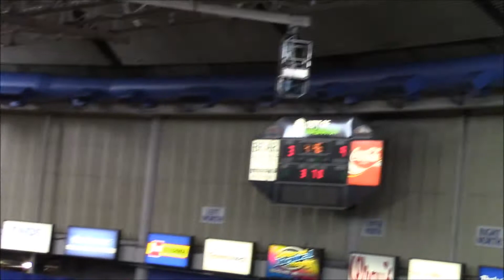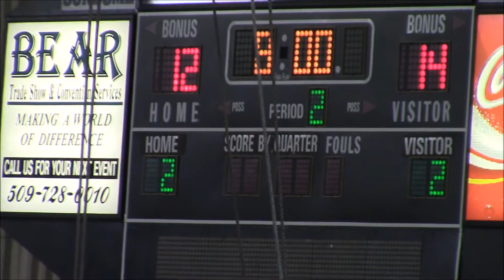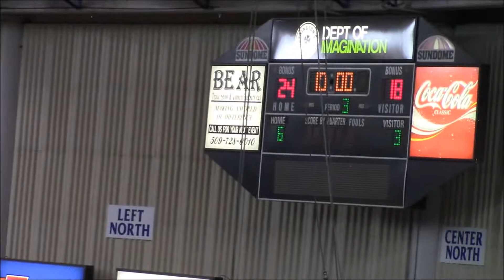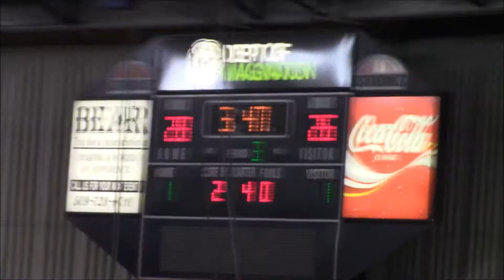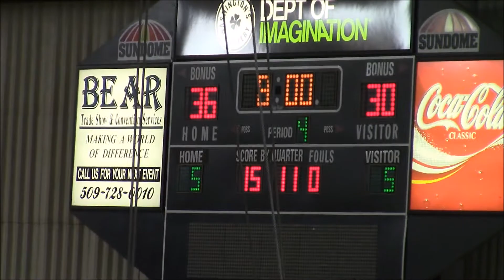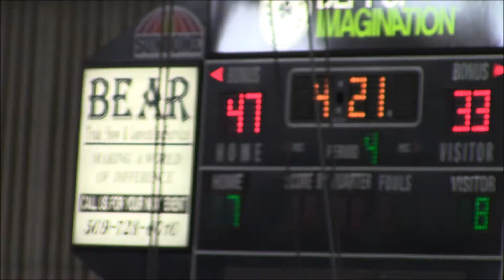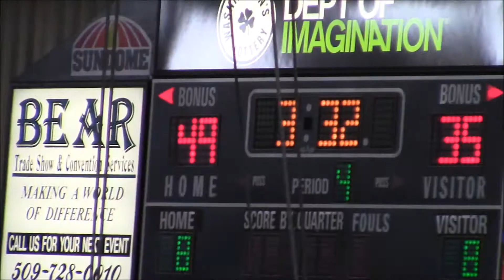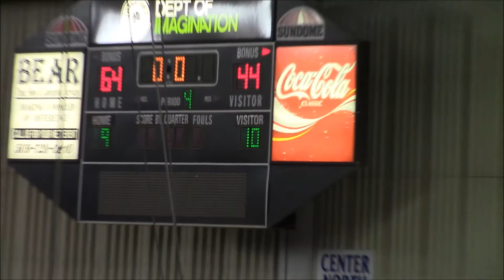Renton v Columbia River (Varsity) 2017 - 2018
Renton v Columbia River Varsity boy's basketball 2A State Tournament consolation game on March 2, 2018 at the Yakima Sun Dome.